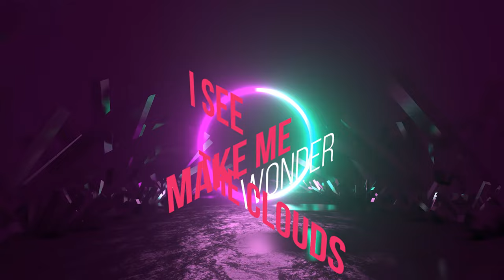What's the Real - New Potato Caboose - lyric video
WHAT’S THE REAL
by Doug Pritchett and John Trupp
Artist: New Potato Caboose
From the album: It Ain't a Thing
New Potato Caboose is:
Doug Pritchett: Vocals and acoustic guitar Don Laux: Vocals and electric guitar
John “Red” Redling: Vocals and keyboards Tim Pruitt: Vocals and lead guitar
Mike Mahoney: Bass
John Trupp: Drums and other stuff
John McConnell: Drums
Produced by John Alagia
Recorded and engineered by Jeff Moxley
Mixed by Jeff Moxley and John Alagia
Mastered by Whynot Jansveld
Studio management and supervision by Jeff “Bagby” Thomas
Recorded at Haunted Hollow in Charlottesville, VA

Not so perfect pictures
Beautiful and blurred
Each one tells a story
Without a single word
Anthems drenched in color
Wordlessly profound
Shadows fade as sunlight paints the ground

I see lightning
Feel the thunder
I see stars beyond the clouds
that make me wonder
What’s the real
Who’s to say
Everything is always anyway

Far away at midnight
Weeping willows sway
Colors bleed together
While moments fade to gray
Oceans bathed in moonlight
floating on the sand
Like dreams that only love can understand

I see lightning
Feel the thunder
What’s the real
Who’s to say
Anyway, anyway
Is there anyway to really know our fate
Anyway, anyway
Are the clouds that form around us
warning of the thunder

Summer comes like fire in the rain
Autumn falls like moths before a flame
Winter howls a ballad in the snow
Spring air charms as hearts begin to glow

I see lightning
Feel the thunder
What’s the real
Who’s to say
Anyway, anyway
Anyway, anyway
Everything is always
Everything is always